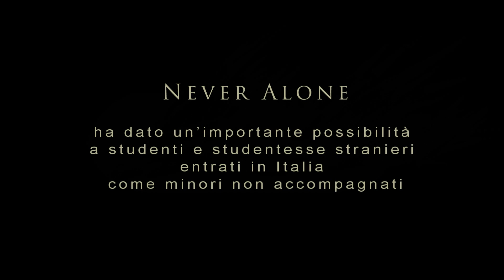UWCAD - Never Alone 2019-20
La borsa di studio messa a disposizione dal progetto "Never Alone - per un domani possibile" ha portato lo scorso settembre al nostro Collegio Ibrahim, originario della Sierra Leone, arrivato in Italia come minore non accompagnato. Grazie al sostegno di alcuni amici del Collegio, hanno potuto beneficiare di una borsa di studio anche Abdullah (Gambia) e David (Nigeria).
L'attuale pandemia da coronavirus ha temporaneamente costretto il Collegio a chiudere le residenze studentesche e a trasferire online l'attività didattica dei suoi studenti, ma Ibrahim, Abdullah e David hanno voluto con questo breve video rivolgere un saluto e un grazie di cuore a chi ha dato loro l'opportunità di entrare a fare parte della nostra grande famiglia degli United World Colleges.